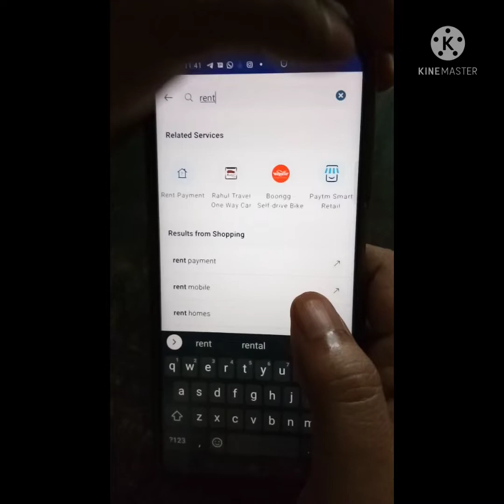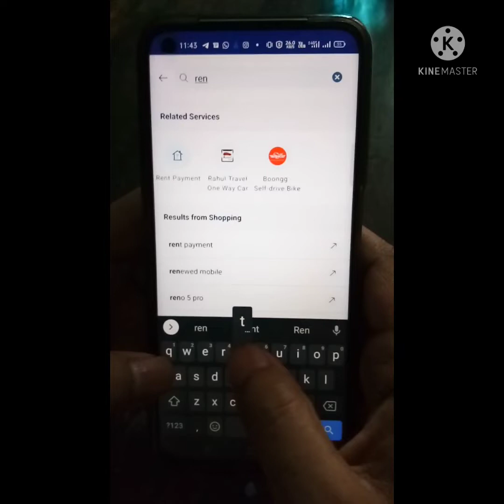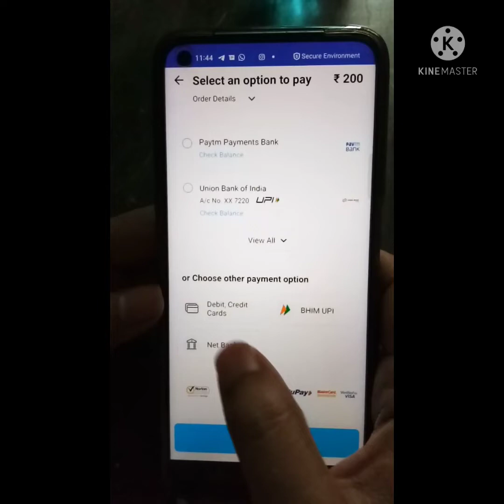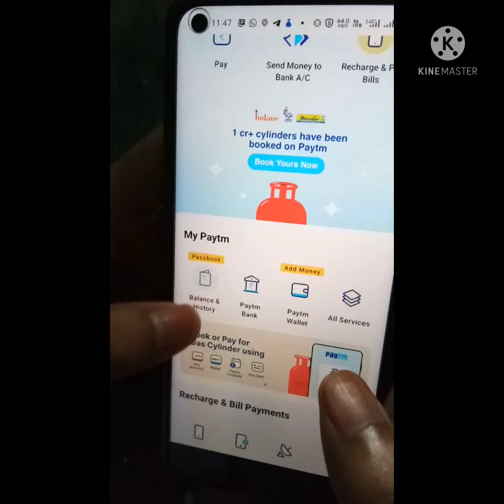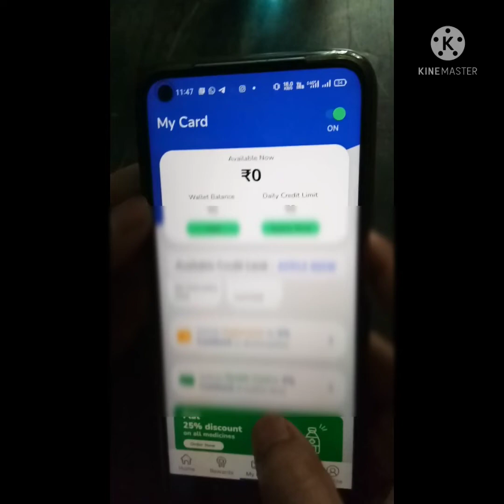dhani app se paytm me paisa kaise transfer kare | how to transfer money from dhani app to paytm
⛔ye website bhi payment derha hai daily 10rs payment proof telegram me dal dia hu